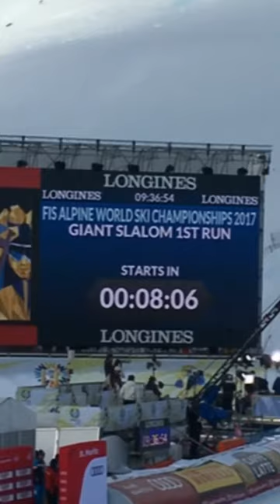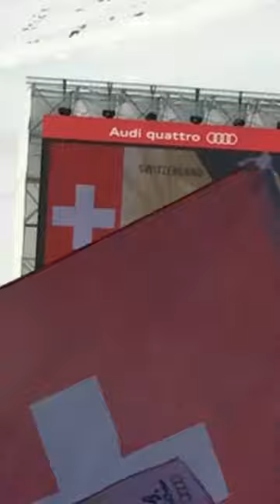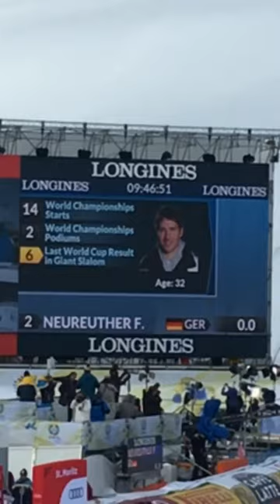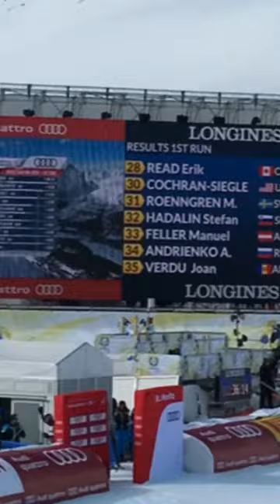Ski World Championships St. Moritz - Marcel Hirscher wins Giant Slalom